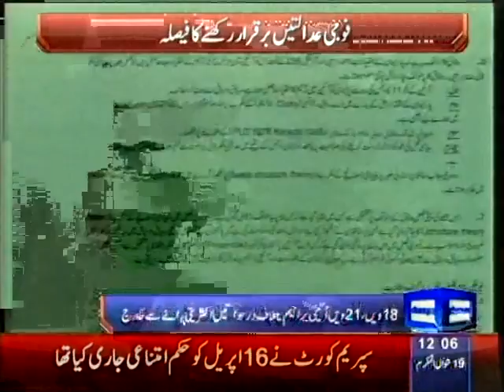Dunya news SC upholds establishment of military courts rejects pleas challenging 18th 21st Amendm